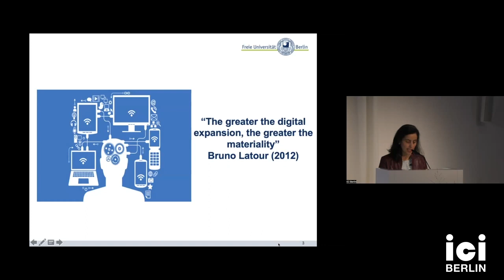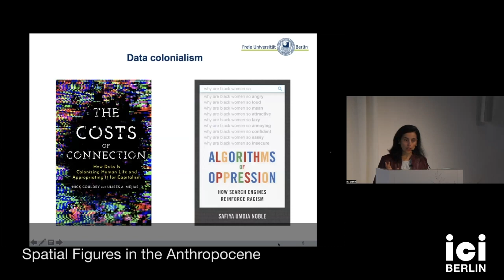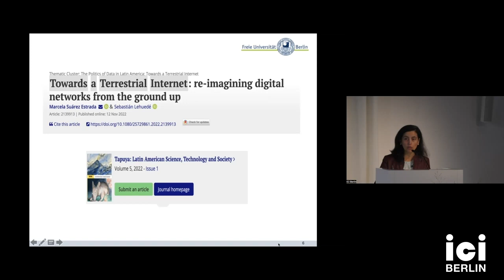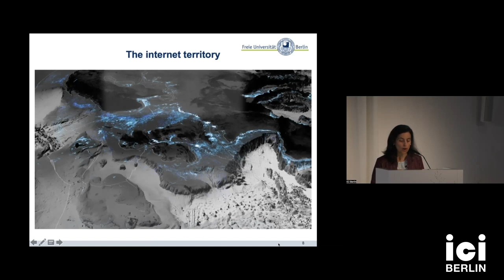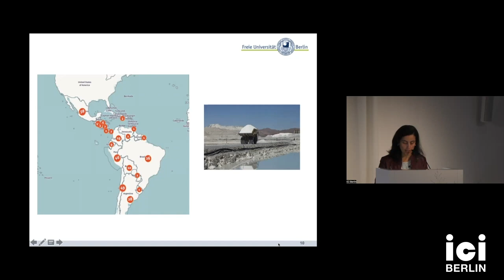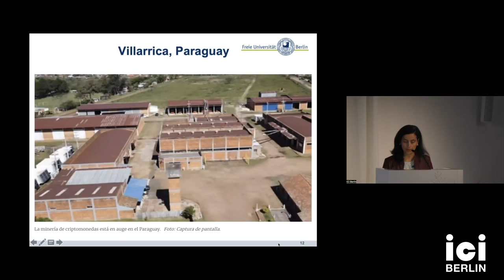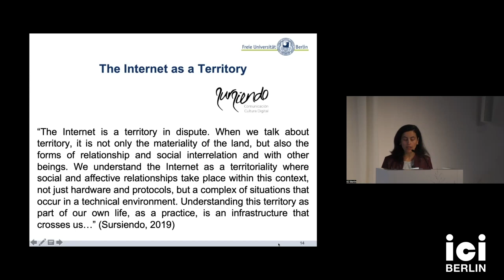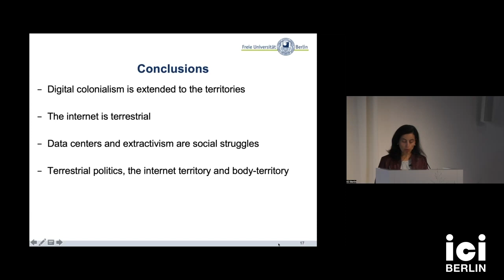Marcela Suárez Estrada: Internet as a Territory: Power and Colonialism in the Digital Era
Marcela Suárez Estrada (Berlin / Berkeley)
Internet as a Territory: Power and Colonialism in the Digital Era

Data extractivism, algorithmic governance, and corporate control of internet operations are part of the current regime of digital colonialism that is increasingly impacting territories in the Global South. Inspired by Latour’s concept of terrestrial politics (2018, 2020), this presentation will answer the following question: What are the dynamics of the disputed spaces that support the internet, and what are their effects on territories and ways of life in the Global South? Using the metaphor of the internet as a territory, I argue that digital technologies are producing social spaces that are far from immaterial, neutral, and abstract. I will discuss the idea of the terrestrial internet and its links to power and colonialism in the digital era. Data centers and mining extractivism result in arduous social conflicts with strong impacts on political and social inequalities. However, collectives are also mobilizing new figurations to fight these power relationships. From decolonial and feminist endeavours, metaphors such as the internet as territory or body-territory are being mobilized to inhabit the internet as a social space. This presentation will contribute to current discussions on the relationship between digital technologies and the Anthropocene and the new social figurations that are emerging to resist digital colonialism in the Global South.

Marcela Suárez is a Visiting Fellow at the Center for Latin American Studies at University of California, Berkeley. She holds a PhD in Political Science from the Freie Universität. Her areas of specialization are the terrestrial internet, digital violence, governance of the internet, feminisms, and digital culture.